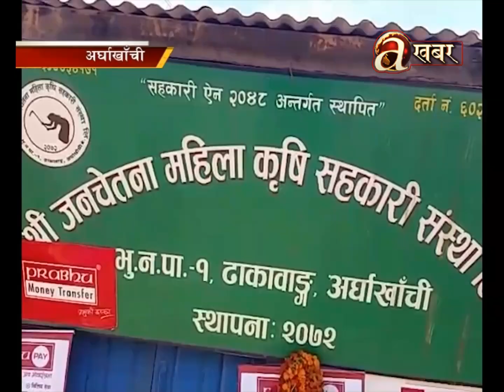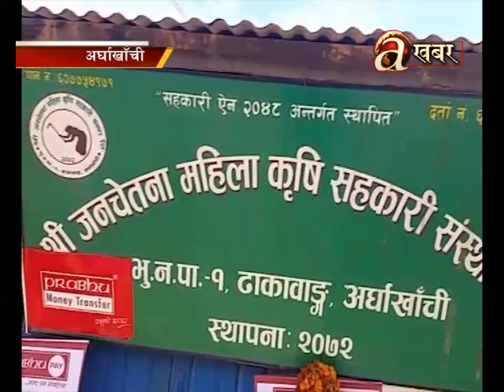गाउँमै सहकारी संचालन भएपछि महिलाहरु लाभान्बित -अर्घाखाँची